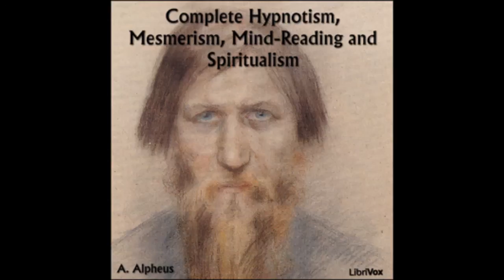Complete Hypnotism, Mesmerism, Mind-Reading and Spiritualism (FULL Audio Book)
by A. Alpheus

Written in 1903, just sixty years after the word 'hypnotism' was coined, this book explores the contemporary understanding of the nature, uses and dangers of the technique. Hypnotism has been practiced for many centuries, but it was in the mid-to-late nineteenth century that it became a particularly fashionable way to explore the human mind. Although understanding of the subject has evolved considerably over subsequent years, this book remains a fascinating insight into a technique once thought to be at the forefront of medical science.
(summary by Stuart Bell)